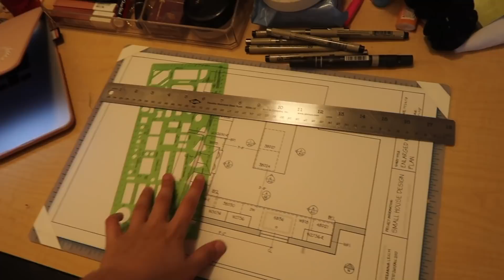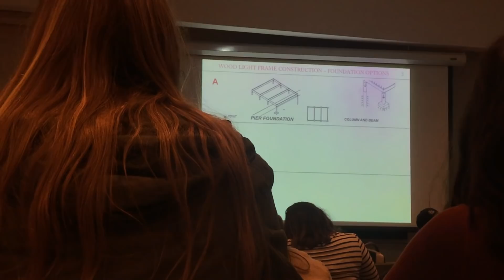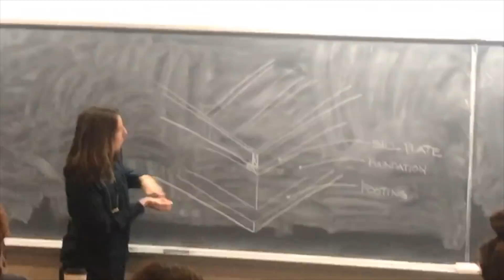college week in my life | iowa state university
A week in my life as a college student! A lot of school work, but let me know if you want a weekend in my life! ENJOY!
☆SOCIALS
Snapchat: Breezyylynn08 (extra y in Breezy)